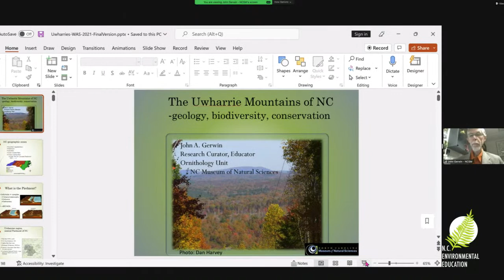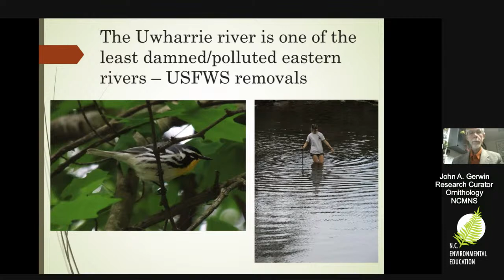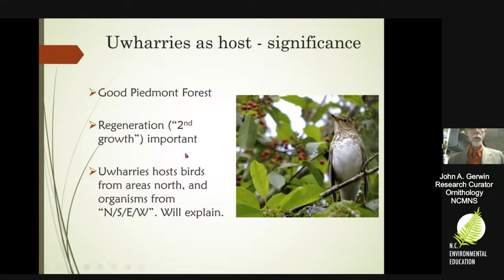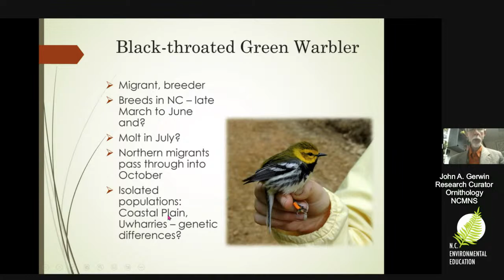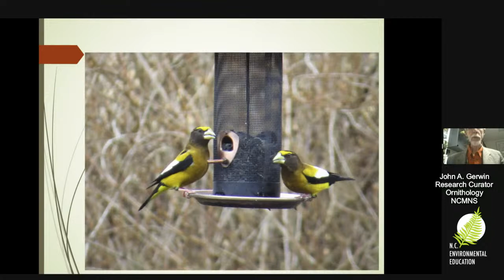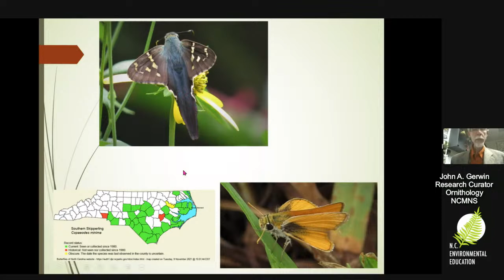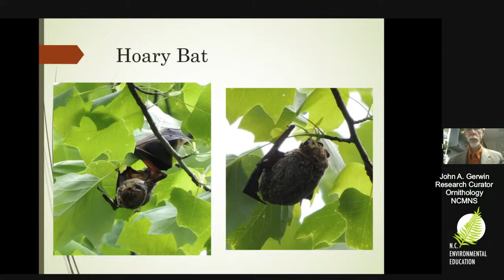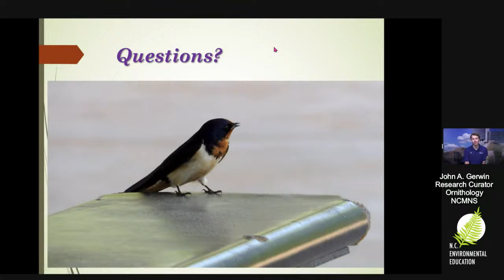Lunchtime Discovery: The Uhwarries Region of Central NC: Geology, Biodiversity and Conservation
The Uwharries Region of Central NC: A Look at the Geology, Biodiversity and Conservation Efforts

John A. Gerwin, Research Curator, Ornithology, NC Museum of Natural Sciences

12:00pm - 1:00pm

The Uwharries region stretches from Asheboro southwest to Morrow Mountain State Park. Within this area we find a good bit of geological and biological diversity which can be enjoyed within a variety
of State and Federal lands. Our speaker, John Gerwin, has conducted bird research in this area since 2011, and in his spare time there he documents a lot of other organisms, some of which are unknown.
Join us for a fun and educational exploration!